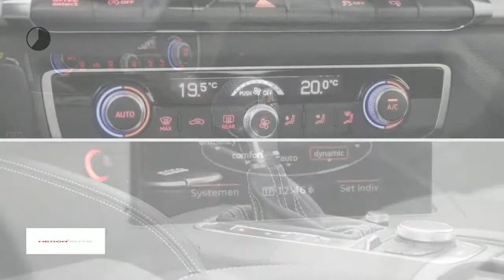Audi A3 1.4 TFSI 122pk | automaat | navi | clima | cruise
Gem. verbruik: 5,0 l/100km
Verbruik stad: 6,0 l/100km
Verbruik snelweg: 4,0 l/100km
Emissie: 116,0 g/km
Energielabel: A

Merk: Audi
Model: A3
Type: 1.4 TFSI 122pk | automaat | navi | clima | cruise |
Bouwjaar: 2014
Vermogen: 122 kW
Cilinderinhoud: 1.395 cc
Aantal cilinders: 4
Brandstof: benzine
Uitstootklasse: euro 5
Transmissie: automatisch
Gewicht (leeg): 1.200 kg
Max trekgewicht: 1.400 kg
Carrosserievorm: hatchback (5 drs)
Kleur: zwart

Accessoires:
* Aandrijfslipregeling ASR
* Aansteker en asbak in de middenconsole
* Achterbankleuning, neerklapbaar
* Achteruitverwarming, met tijdschakelaar
* Adaptieve remlichten, knipperende remlichten tijdens noodstop
* Afstandsbediening, radiografisch geïntegreerd in de inklapbare sleutel
* Airbag voor bestuurder en voorpassagier
* Airconditioning, handbediend
* Aluminium optiek in het interieur
* Audi adaptive cruise control inclusief Audi pre sense front
* Automatische snelheidsregeling
* Bagageogen, in de bagageruimte
* Bagageruimte-afdekking, uitneembaar
* Bandenspanningcontrolesysteem
* Beker in de middenconsole met vakjes waarin een sleutel en telefoon passen
* Bekleding stof Rallye
* Bestuurdersinformatiesysteem met kleurenscherm
* Binnenspiegel, dimbaar behuizing in kleur van de hemelbekleding
* Boordgereedschap en krik, in bagageruimte
* Buitenspiegels, elektrisch verstelbaar en verwarmbaar, in carrosseriekleur
* Centrale portiervergrendeling inclusief achterklep en tankklep
* Comfortairconditioning met zonlichtafhankelijke werking
* Dagrijverlichting, halogeen
* Dakspoiler in carrosseriekleur met aerodynamische zijdelen in hoogglans zwart
* Derde remlicht
* Elektromechanische parkeerrem
* Elektronisch sperdifferentieel EDS
* Elektronisch stabiliseringsprogramma ESP
* Flankbescherming, buigsterke beschermingsbalken in de portieren
* Gasdrukveren, voor motorkap en achterklep
* Gordelspanners, pyrotechnisch met spankrachtbegrenzers
* Grille, singleframe
* Hemelbekleding van stof
* Instaplijsten op dorpels met aluminium inzetstukken
* Integraal hoofdsteunsysteem
* Interieurverlichting voor en achter, vertraagd dovend
* ISOFIX kinderzitjesbevestiging voor bijrijdersstoel en buitenste zitplaatsen achter inclusief de-activering bijrijdersairbag
* Kinderslot, elektrisch bediend
* Koplampen, halogeen achter helder glas, elektrisch instelbare lichtbundelhoogte
* Metallic/ pareleffect-lak
* Middenconsole met opbergvak
* Mistlampen halogeen, geïntegreerd in de voorbumper
* MMI navigatie plus icm Pro Line of Pro Line Plus
* MMI radio, met elektrisch uitschuifbaar 5,8 inch kleurendisplay
* Opbergvakken in de portieren, middenconsole en onder de passagiersstoel
* Raambediening, elektrisch inclusief tipfunctie, comfortopening/-sluiting en inklembeveiliging
* Remsysteem met antiblokkeersysteem ABS en elektronische remkrachtverdeling EBV
* Ruimtebesparend reservewiel
* Ruitenwissers met variabele intervalschakeling (vier standen)
* Sideguard hoofdairbags vóór en achter
* Softtouch, achterklepontgrendeling
* Sportonderstel
* Sportstoelen vóór met lengterichting, rugleuning, zithoogte en hoofdsteunen handmatig verstelbaar
* Standaard lak
* Start-/stop systeem met recuperatie
* Startblokkering, elektronisch geïntegreerd in het motormanagement
* Stoelen, in hoogte en diepte verstelbaar
* Stuurinrichting, elektromechanische snelheidsafhankelijke stuurbekrachtiging
* Stuurwiel, in hoogte en lengte verstelbaar
* Trekhaakvoorbereiding
* Type-aanduiding, op de achterzijde
* Uitlaat, zichtbaar, dubbel links met verchroomd sierstuk
* Veiligheidsgordels, driepunts rolgordels voor alle zitplaatsen, voorin in hoogte verstelbaar
* Veiligheidsstuurkolom
* Velgen, lichtmetaal 7,5J x 17 ''5-arm''-design
* Ventilatie en verwarming, vier ronde, afzonderlijk instelbare ventilatieroosters in het dahboard
* Vloerbekleding, velours
* Voetmatten, vóór en achter in velours
* Warmtewerend glas
* Zij-airbags voor, geïntegreerd in de rugleuningen van de voorstoelen
* Zonnekleppen, naar boven, beneden en opzij, inclusief make-up spiegels
Omschrijving:

Aanbieder: